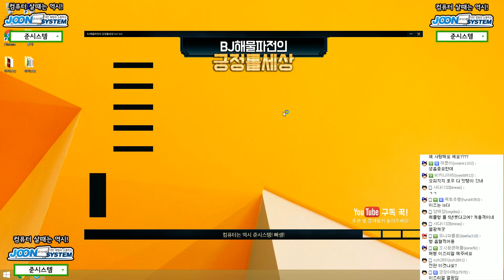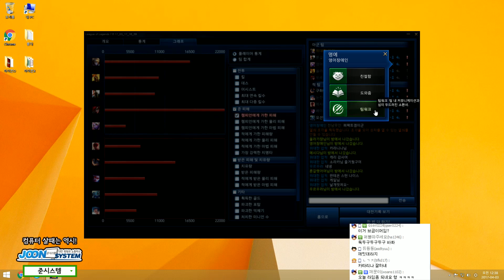이즈리얼 버그발견! 무조건 이기는 버그! 원딜 이즈리얼(Ezreal) -해물파전 LOL 게임영상(2017.4.2)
2017.4.2 이즈리얼 버그발견! 무조건 이기는 버그! 원딜 이즈리얼